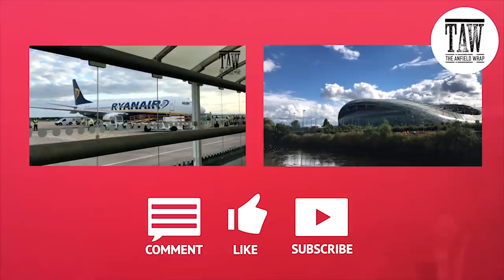Stephen Warnock: From Player To Pundit | The Pro View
On this special video edition of The Pro View, Gareth Roberts and Paul Cope chat to ex Liverpool, Blackburn, Aston Villa, Leeds United and England Defender Stephen Warnock about his transition from player to pundit.

They also discuss Liverpool’s schedule in the coming months. Do players prefer games thick and fast or does more guidance on the training ground mean better results?